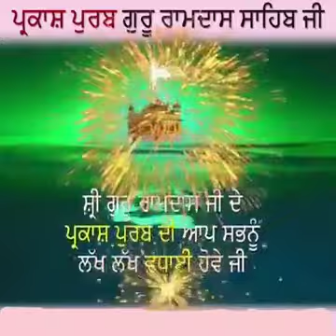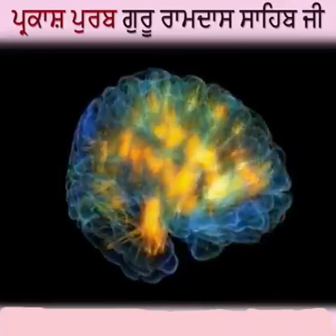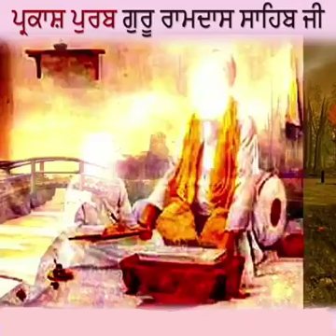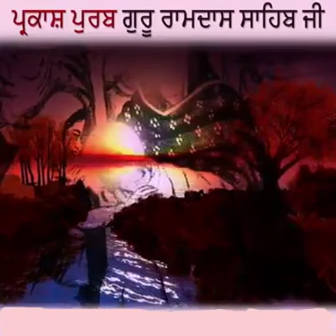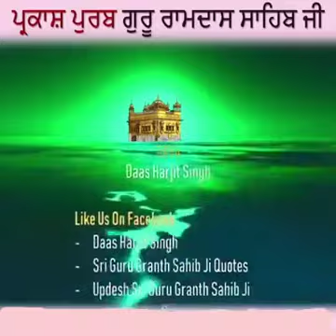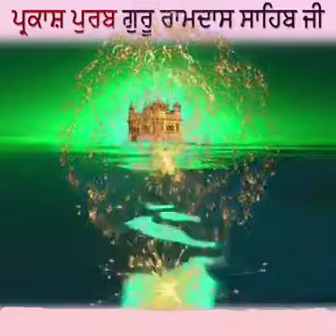❤️ ਕਾਟੇ ਸੁ ਪਾਪ ਤਿਨ੍ ਨਰਹੁ ਕੇ ਗੁਰੁ ਰਾਮਦਾਸੁ ਜਿਨ੍ ਪਾਇਯਉ ॥ ❤️ 2 Nov 2020